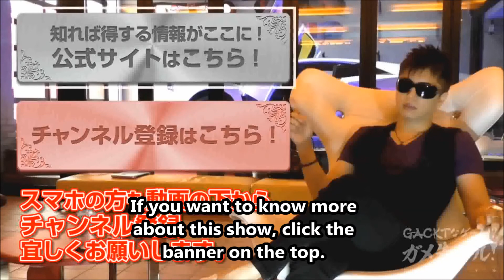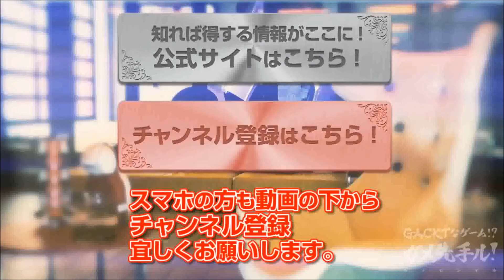GACKT X Nestle #194 - Rockman 3 - January 10th ‏- sub eng